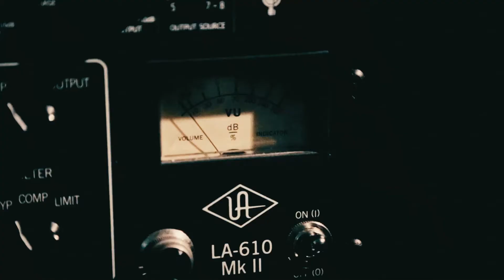Dan Cable Presents - Korgy and Bass - Shine Part 1/Shine Part 2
Korgy and Bass performing the song "Shine Part 1/Shine Part 2" Live on the Dan Cable Presents Podcast, @ Mountain Air Studios, Portland, OR.

Follow the podcast on ITUNES or PODOMATIC

Video production by: Forrest Brennan